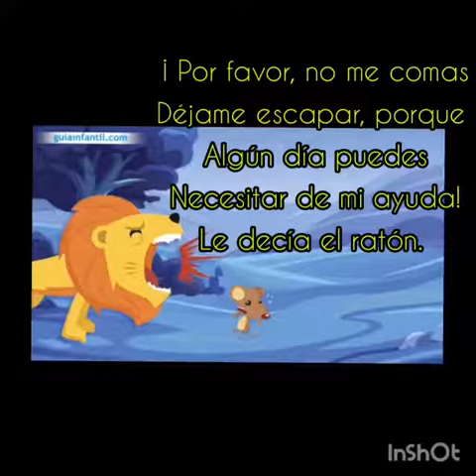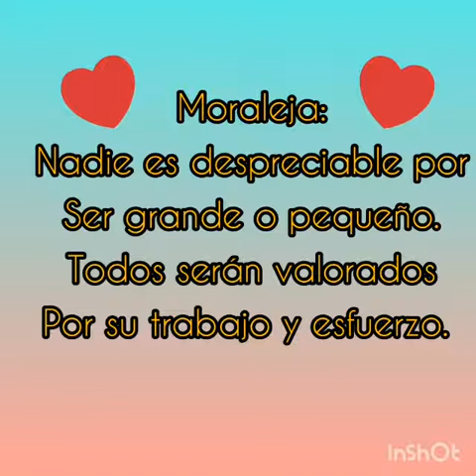Fabulas con la Seño Cintia!